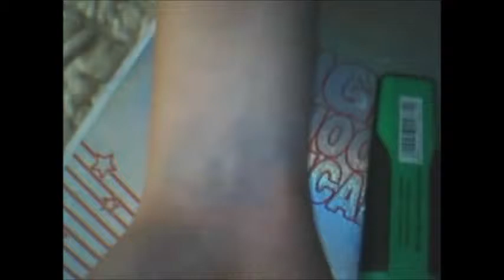How to draw shamrock- temporary tatoo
Needs:
-Green marker/ Green nailpolisher (not recommended)/ Green henna
-Hair spray / Top coat nailpolisher (again not reccomended)
Steps:
1 Draw the shamrock
2 Apply the first coat with your instument
3 Apply 2nd coat going in one direction
4 Spray your hand with hair spray from a long distance
5 You're done!